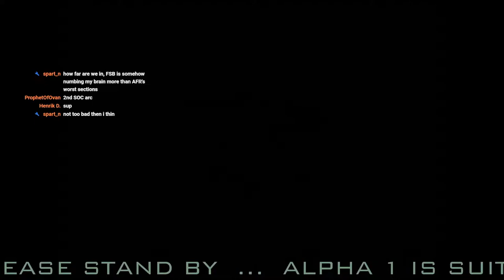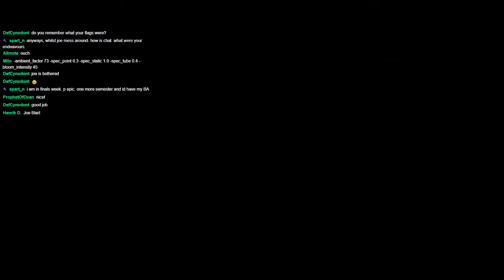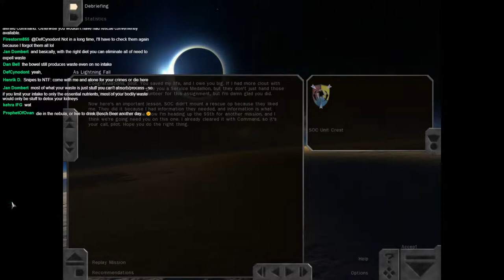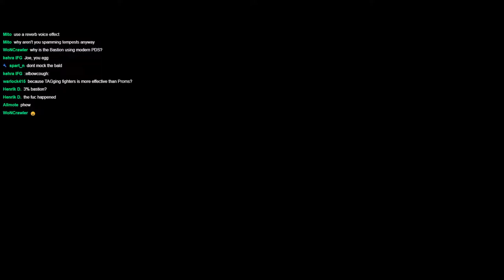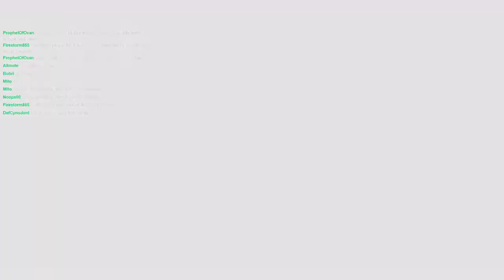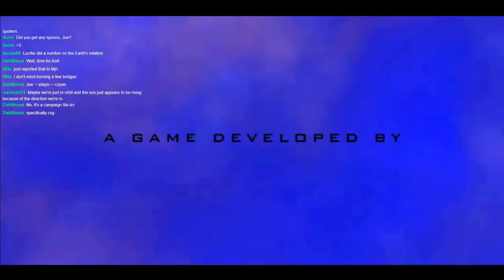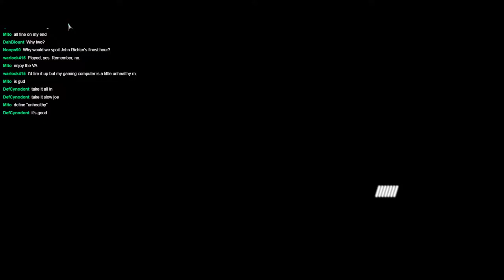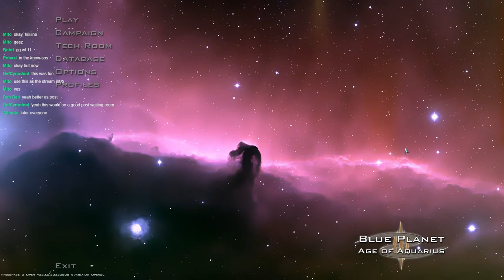[Joe Plays] FreeSpace Open - Blue Planet Complete [003]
Ill Fated Gaming presents a full playthrough of the classic 1999 space simulation dogfighting game, FreeSpace 2. Thanks to the dedicated modding community, the FreeSpace Open Source Project has led to the creation of high quality assets and mods for the game, including a port of the original game, its expansion, and a professional quality recreation of said expansion!

This series will see Red Mage Joe and Ill Fated Gaming alumni playing through fan-made campaigns courtesy of the Hard Light Productions community. Tune in every Sunday at 12pm Eastern US Time for high-flying space shooting action.

For dozens of mods for FreeSpace 2, like high quality assests, a port of the original FreeSpace, and brand new campaigns by a passionate and creative community, pick up FreeSpace Open below!

Thanks to Colt of Hard Light Productions for the timestamping.

0:00:00 - Waiting Room
0:11:24 - Pre-Stream Banter

Freespace 2 Blue
0:33:35 - SOC Mission #4: As Lightning Fall
0:53:27 - SOC Mission #5: Into the Lions Den
0:56:40 - Joe Snipes
1:13:01 - Mission #26: Exodus
1:32:24 - Mission #27: Dunkirk
1:38:18 - Don't give him Infyrnos again
1:54:13 - Mission #28: Their Finest Hour
2:08:12 - -cue boss battle music-
2:12:15 - The GTVA Colossus' Spirit
2:15:56 - Now if the Colly were given a hand...
2:17:51 - ACTIVATE MELEE MODE
2:20:02 - Mission #29: Clash of the Titans II
2:35:55 - RIP Ertanax
2:40:25 - Cutscene: Bastion's End Run
2:41:29 - Mission #30: Apocalypse
2:56:06 - Final Cutscenes

Blue Planet: Age of Aquarius
3:07:12 - Mission #1: Departure (Cutscene)
3:09:10 - Mission #2-1: A Blue Planet...
3:16:18 - Just a little training
3:21:05 - Mission #2-2: ...With Vast Seas
3:28:50 - Mission #3: The Dragon Awakens
3:38:46 - An iconic scream
3:42:11 - Mission #4: Lucifer (Cutscene)
3:45:27 - Mission #5: Journey of a Thousand Miles
3:55:23 - Mission #6-1: Journey of a Thousand Miles II
3:59:26 - Mission #6-2: Journey of a Thousand Miles III
4:02:00 - Mission #7: Wounded Prey (Incomplete)
4:03:16 - Post-Stream Banter